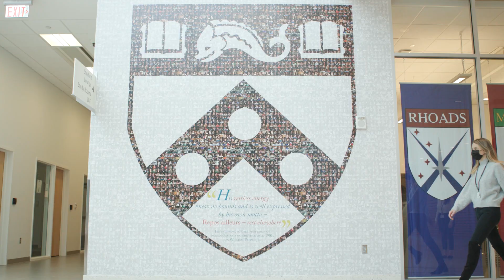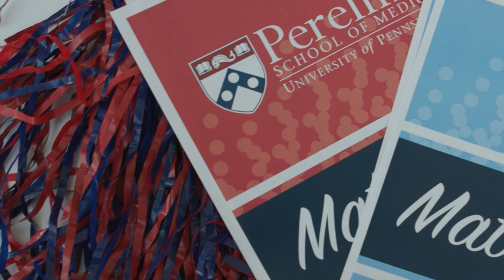Countdown to Match Day at PSOM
On the third Friday of March each year, medical students across the country find out where they’ll spend the next phase of their medical career as residents. Meet three students in the Perelman School of Medicine (PSOM) at the University of Pennsylvania as they count down to the reveal of their residency placements.